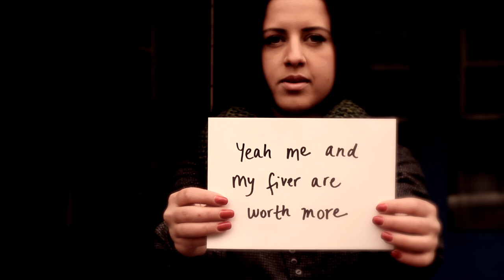Nova's Basement - Fiver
'Fiver' is a brand new music video from the Nova's Basement EP, 'Her James Dean', out Monday 5th March.